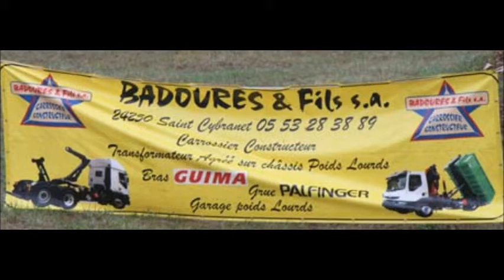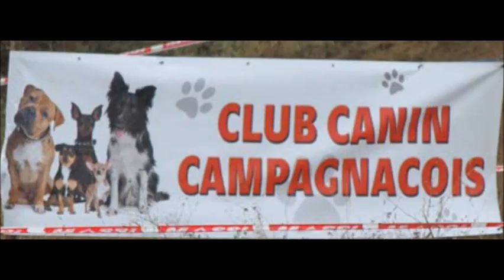LES PODIUMS CAMPAGNAC LES QUERCY 2014